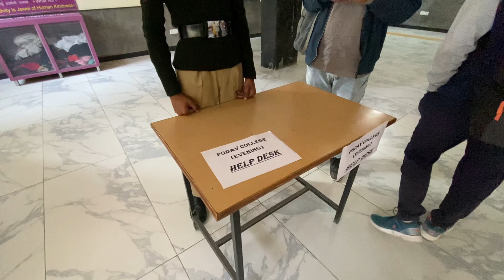Delhi University Reopen😳 - Freshers Reaction😮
So Hi Gossips Family

MOST Awaited Video Is Out Now

Delhi University reopens

And Pgdav Related Content

WELCOME TO SOUTH INDIA SERIES
DELHI TO KANYAKUMARI TRAIN PART 1

DELHI TO KANYAKUMARI TRAIN PART 2

KANYAKUMARI VLOG

KANYAKUMARI CINEMATICS

WELCOME TO JAIPUR SERIES

Any Questions Related to This

Some Of Our Latest Videos Must watch
My 1st Sepf earned Car baleno

Baleno Features

Let’s Gossip With Us On Social Media Platform

Please Follow Me On Both The Accounts

Your SUPPORT Is Important For Us

I am Doing My Best In every video

KEEP SUPPORTING
KEEP LOVING
Our CHANNEL JOURNEY GOSSIPS
*HAVE A NICE DAY* 🙂🙂🙂